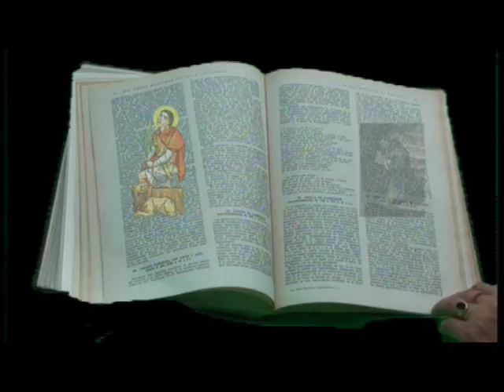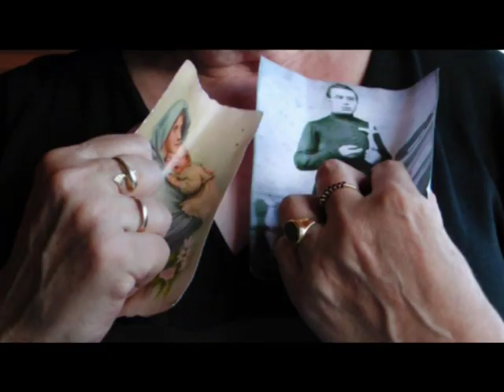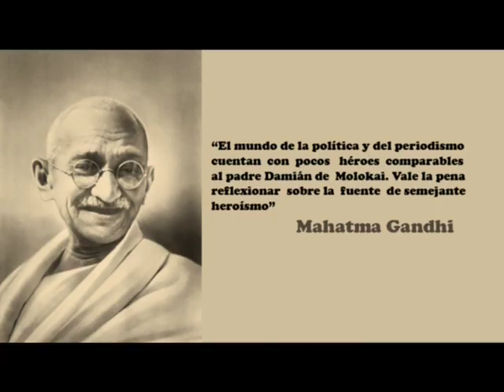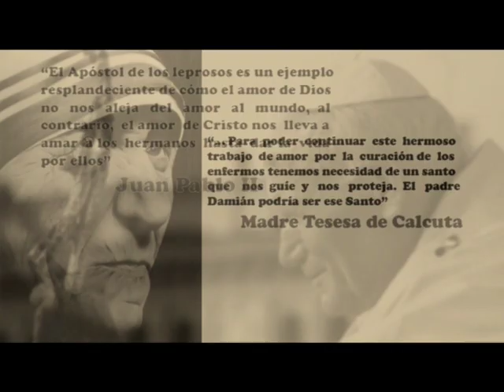Padre Damián: El Apóstol de los Leprosos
Este vídeo es un minidocumental de la vida de Damián de Veuster que se realizó en el Colegio Padre Damián SSCC de Barcelona para celebrar su beatificación en el año 2009.

La música utilizada es de la película "Powder" de Jerry Goldsmith